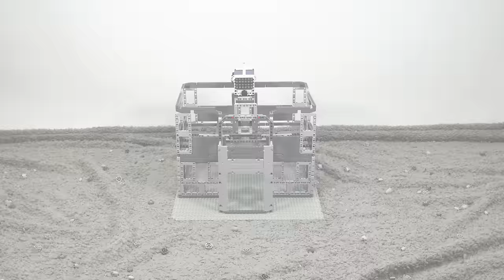LEGO Technic SUPER Demolition Crane -- 18 motors, Fully Remote Controlled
Watch it absolutely DESTROY a building!😎

18 power functions motors and 4 SBrick make this beast of a demolition crane fully remote controlled!
This MOC has been in my head for quite a while, because I just love destroying things.
So naturally, a LEGO technic super wrecking crane had to be build!

LEGO technic doesn't have many heavy parts so I used studded style lego weight blocks to make the wrecking ball.
It actually has quite some mass now, and it does a decent job at demolition work.

Besides the crane/wrecking ball it features a bulldozer scoop, a jackhammer and a crushing jaw!

All in al I'm quite pleased with this build, I wasn't sure at first since there's a lot of crane's out there and I wondered weather I could make this unique enough for my taste.

2019 might bring us new lego pf parts, but for now this will still quite well for an AFOL like me!

To see what I'm currently building check my Twitter or Facebook!

I'd like to thank my girlfriend in advance, because she's doomed to help me take this thing apart and sort the parts again somewhere in the near future 😋

filming equipment I use:
studio backdrop
studio lights
tripod-phone adapter